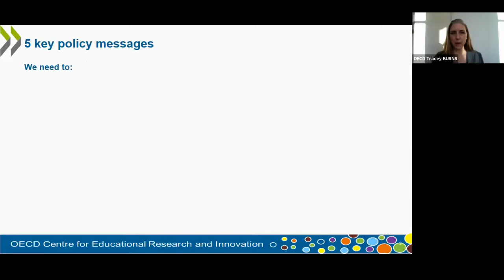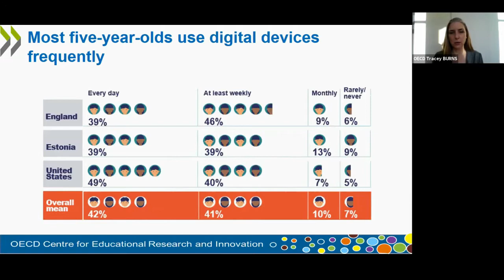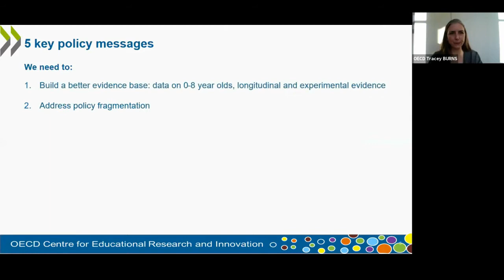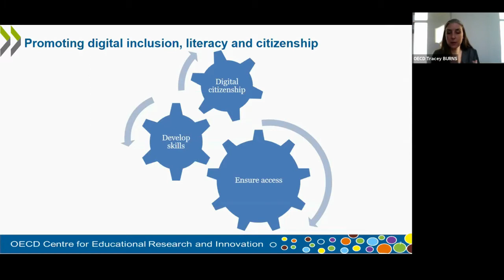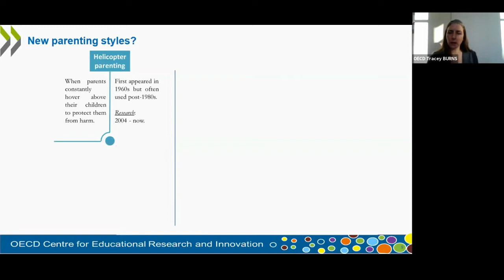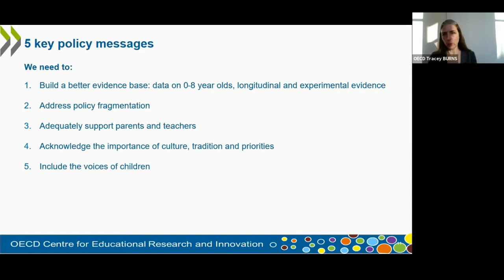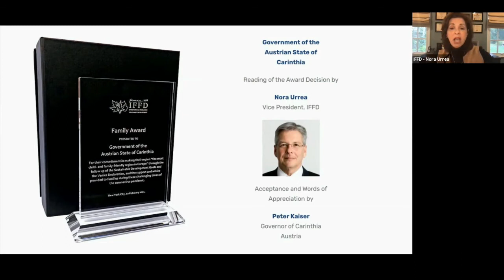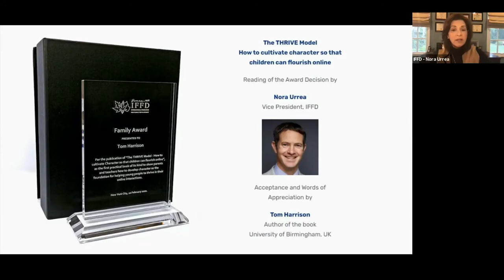IFFDBriefing IFFDAwards 2021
PARENTING IN THE DIGITAL AGE
Policymakers perspective
Wednesday, February 10th, 2021 - Virtual Room
Side event of the United Nations Commission for Social Development, co-organized by UN-DESA Division for Inclusive Social Development, the Permanent Missions of Malaysia and the State of Qatar to the UN, with the participation of the Permanent Mission of Austria, the Center for Educational Research and Innovation – OECD, UNICEF Office of Research – Innocenti and Common Sense Media.